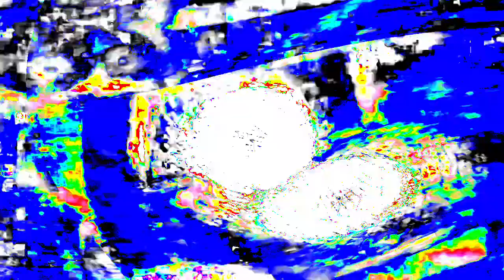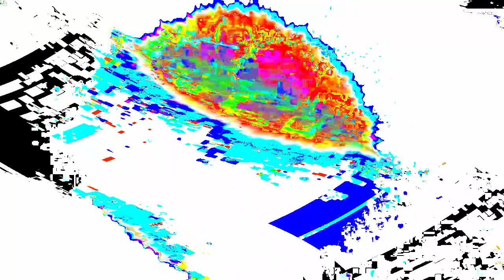[EPILEPSY WARNING] Movie 24 01 15 18h53m18s